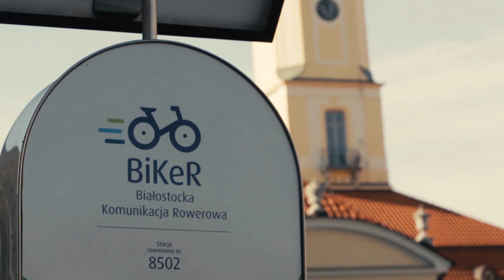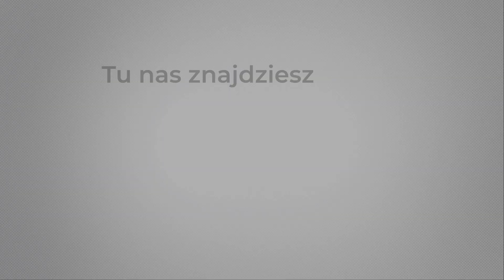BiKeR w Białymstoku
Podsumowanie szóstego sezonu Białostockiej Komunikacji Rowerowej (BiKeR) :)